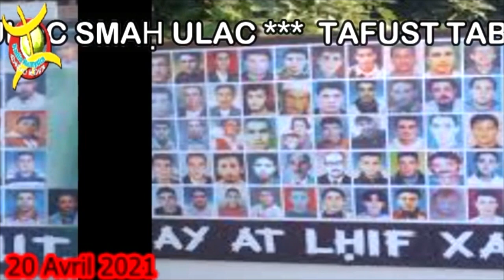TAFSUT TABERKANT: KHALED GUERMAH, GHANI BEGGAR D SMAIL LAMROUS